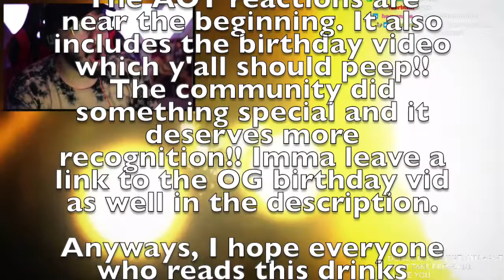Retro reacts to Attack on Titan Season 4 Episodes 14-15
All clips and videos belong to Retromanny. I upload these in case the man decides to nuke clips again. Go check Retro out!